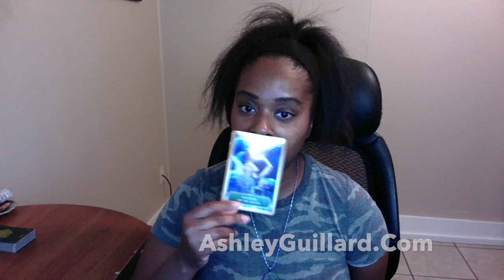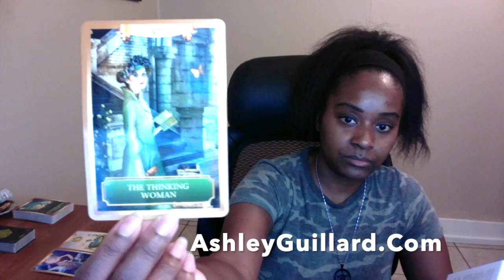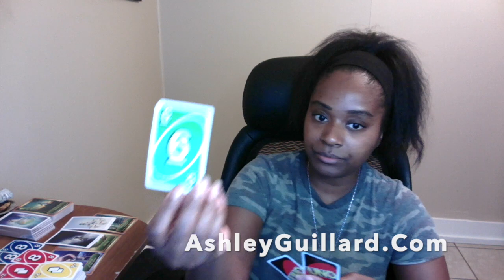Twinflame All is Well You're Blessed Divine Masculine & Divine Feminine Duality Tarot Reading Oct 30